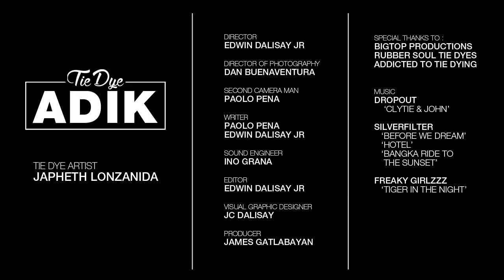| TIE DYE ADIK | Japheth Lonzanida DWNTWN